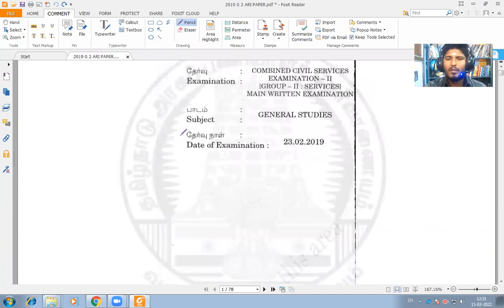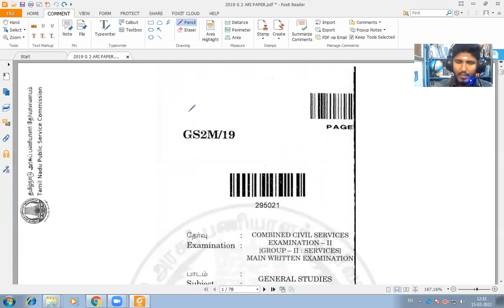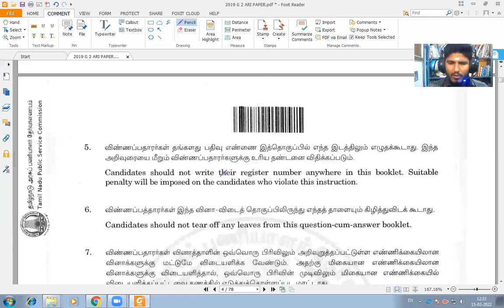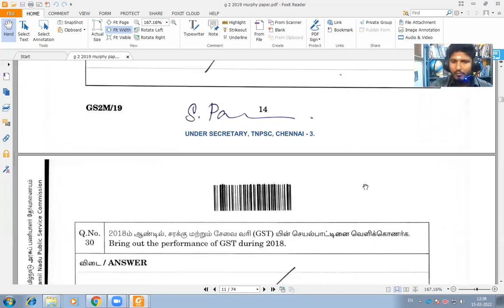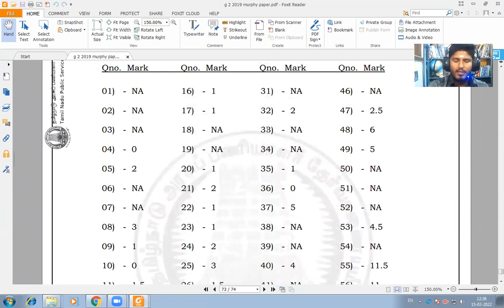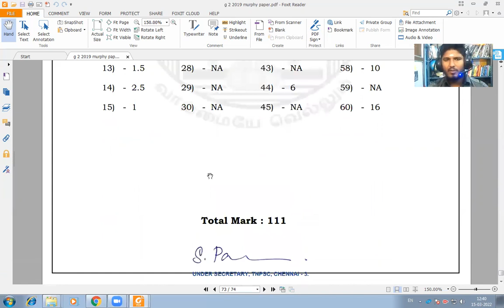TNPSC GROUP 2 MAINS 2019 ORIGINAL ANSWER SHEET , TOPPERS PAPER OVER ALL VIEW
QUESTION CUM ANSWER BOOKLET PDF LINK

TNPSC GROUP 2 MAINS MODEL QUESTION PAPER PDF LINK

TNPSC GROUP 2 MAINS TOPPERS PAPER DISCUSSION, Tnpsc  குரூப் 2 முதன்மை தேர்வு

TNPSC GROUP 2 MAINS FREE TEST TRANSLATION PART ,TNPSC குரூப் 2 முதன்மை தேர்வு மாதிரி தேர்வு

PDF LINK